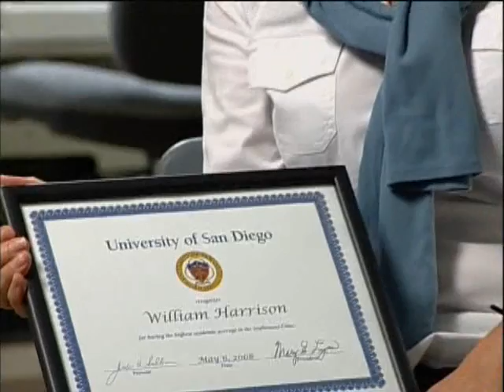Diaphragm Pacing CH 05-Jim's Story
Sheila Kun
Nurse Case Manager Pediatric Pulminology

CCHS
Congenital Central Hypoventilation Syndrome
congenital central hypoventilation syndrome (CCHS) or primary alveolar hypoventilation, is a respiratory disorder that is fatal if untreated. Persons afflicted with Ondine's curse classically suffer from respiratory arrest during sleep.

Persons who have CCHS get it at birth, or develop it due to severe neurological trauma/damage to the brainstem. The diagnosis may be delayed because of variations in the severity of the manifestations or lack of awareness in the medical community, particularly in milder cases. (Chin, 2006).[1]

This very rare and serious form of central sleep apnea involves an inborn failure of autonomic control of breathing. About 1 in 200,000 live born children have the condition. In 2006, there were only about 200 known cases worldwide. In all cases, episodes of apnea occur in sleep, but in a few patients, at the most severe end of the spectrum, apnea also occurs while awake.

A persons gender or race is not a determining factor when dealing with susceptibility to CCHS. Males and females are both affected equally and a person's ethnicity, as of this point, has been not been coincided a variable to the disease.